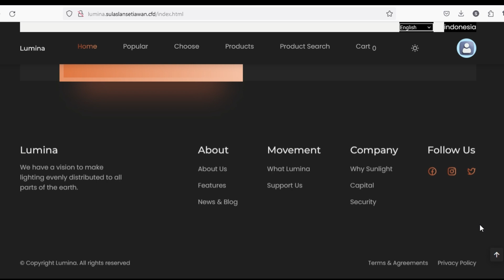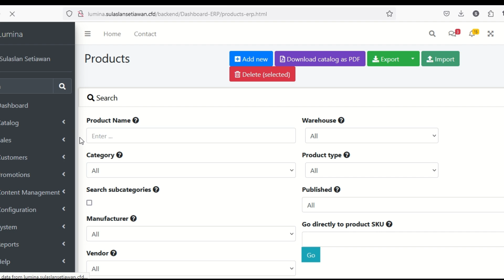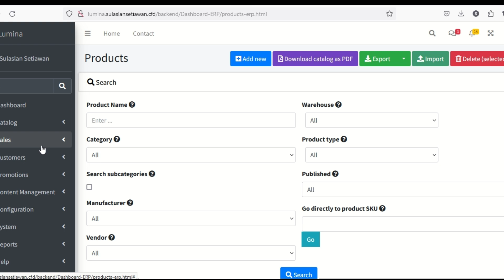Lumina ( Lamp Store ) - Demo App update 1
Welcome to Lumina – Your Radiant Source of Illumination! At Lumina, we believe in the transformative power of light.